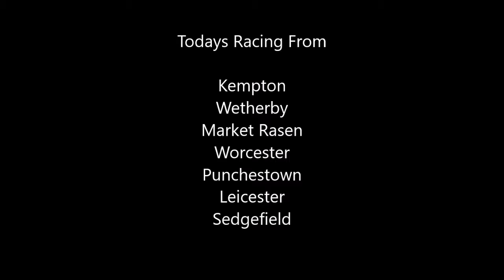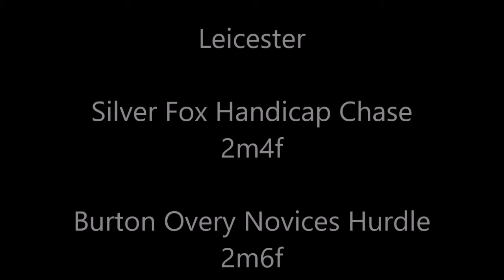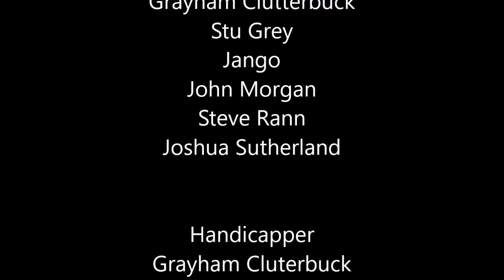Nh Intro week 7 day 2